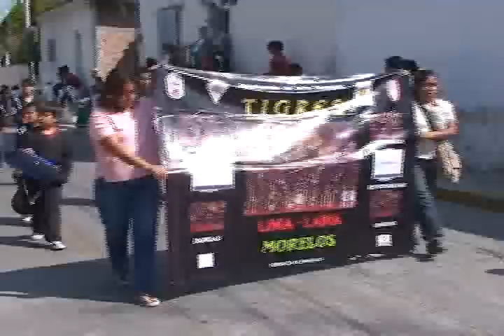(1) DESFILE 20 DE NOVIEMBRE TLALTIZAPAN 2010.flv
SALUDOS DESDE TLALTIZAPAN DE ZAPATA, MORELOS MEXICO, DESFILE DEL CENTENARIO DE LA REVOLUCION MEXICANA visitanos